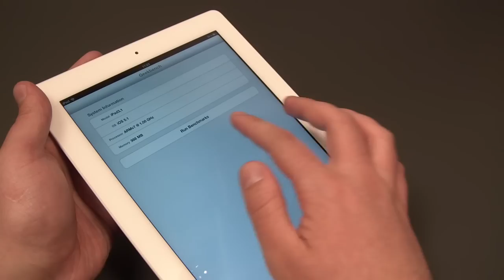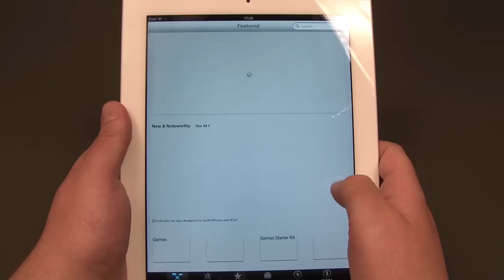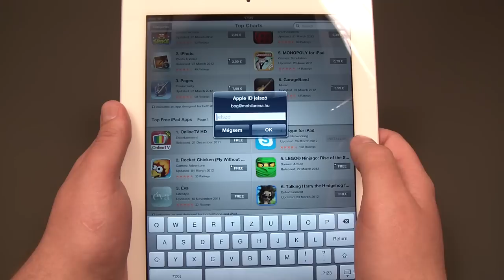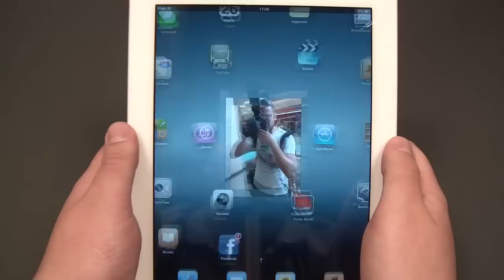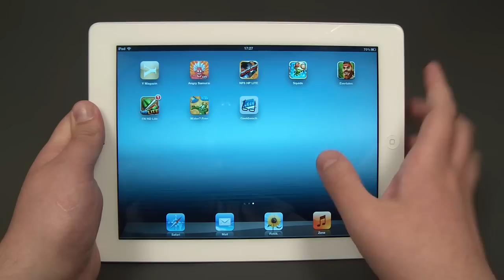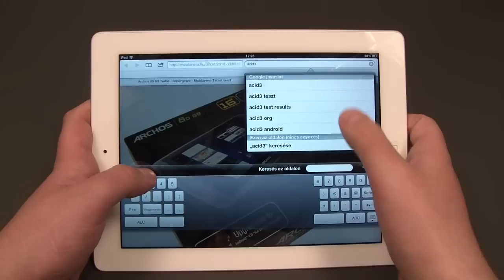Apple iPad 3 hands-on